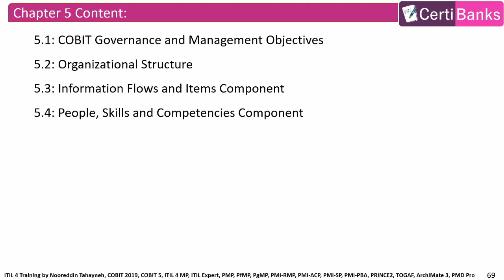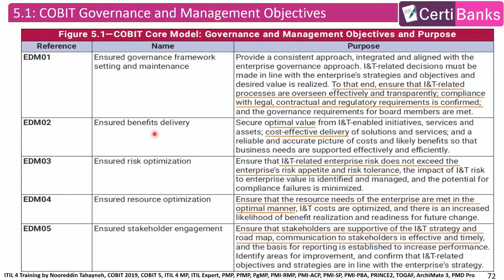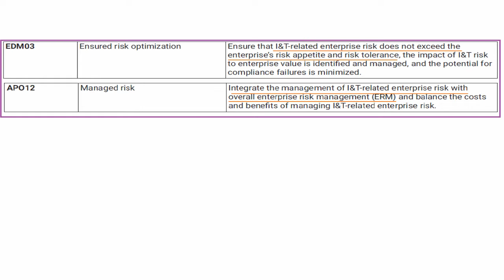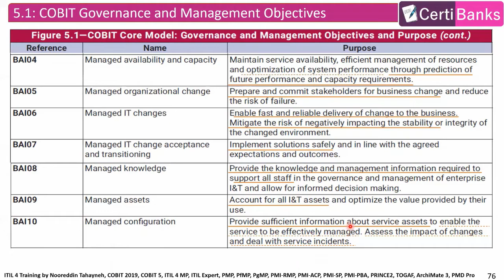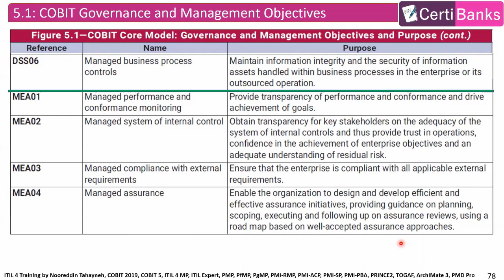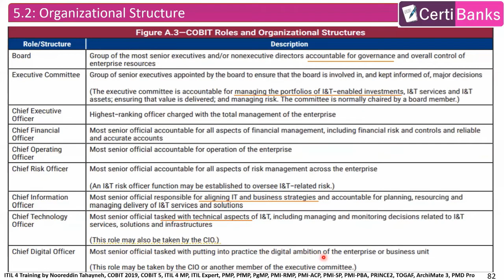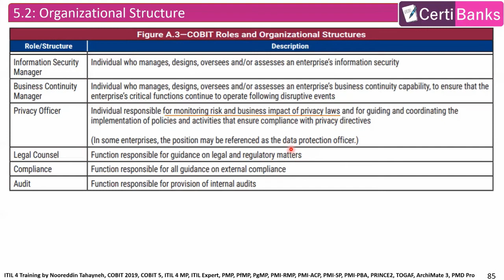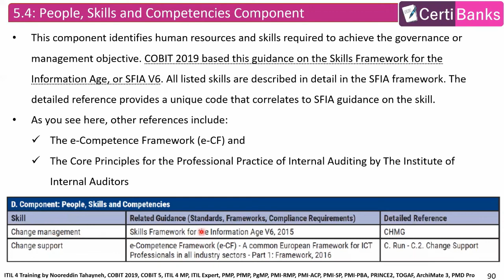COBIT 2019 Foundation - Chapter 5: Governance and Management Objectives (كوبيت شرح بالعربي)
COBIT 2019 Foundation - Chapter 5: Governance and Management Objectives (شرح بالعربي)
شرح بالعربي لاطار عمل كوبيت 2019
لتحميل الماتيريال و السلايدس و الاشتراك في بنك الاسئلة المميز من خلال موقع سيرتي بانكس:
لمزيد من التفاصيل يمكنكم الاشتراك في مجموعاتنا الدراسية المختلفة